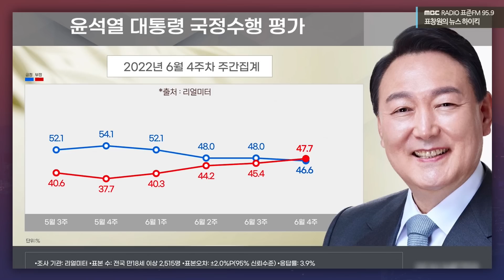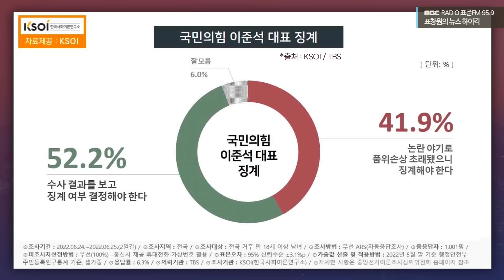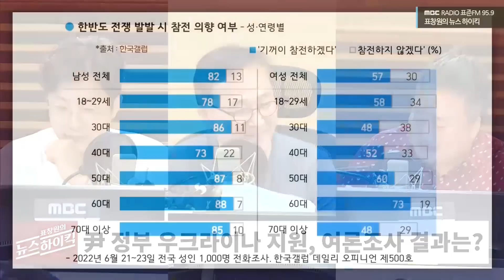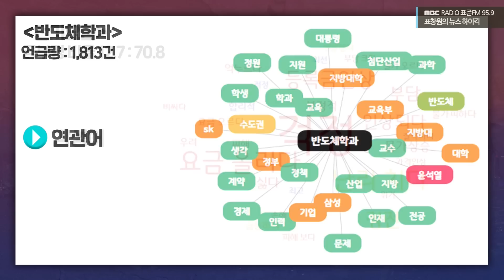尹 여론조사 날벼락! 용산 발칵 뒤집혔다 - 배종찬 & 전민기 [표창원의 뉴스하이킥] , MBC 220628 방송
2022년 6월 28일 [표창원의 뉴스 하이킥]

| 출연 : 배종찬 (인사이트케이 소장)
            전민기 (한국 인사이트 연구소 팀장)

| 표창원의 뉴스 하이킥 |